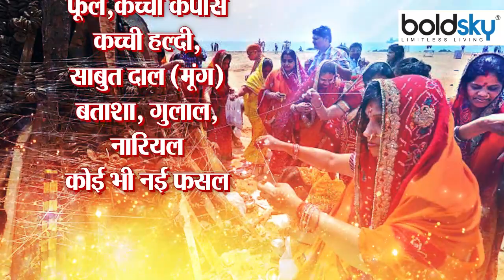Holika Dahan 2022 : होलिका दहन पूजन सामग्री 2022 | होलिका दहन पूजा में क्या क्या लगता है । Boldsky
Holi has special significance in Hinduism. This festival of happiness and colors is celebrated on the full moon day of Falgun Shukla Paksha. Holika Dahan is celebrated on the full moon day of Falgun month and the festival of playing Holi is celebrated on the second day. According to religious belief, fasting by bathing and donating on the day of Falgun Purnima destroys the sufferings of a person and Lord Vishnu has special grace on him. Along with this, there is also a day of good over evil i.e. Holika Dahan will be done on this day. This time Holi will be celebrated on March 18. Know the auspicious time of Holika Dahan, worship method and complete content of Holi worship.

हिंदू धर्म में होली का विशेष महत्व है। खुशियों और रंगों का यह त्योहार फाल्गुन शुक्ल पक्ष की पूर्णिमा के दिन मनाया जाता है। फाल्गुन माह की पूर्णिमा के दिन होलिका दहन और उसके दूसरे दिन होली खेलने का उत्सव मनाया जाता है। धार्मिक मान्यता के अनुसार फाल्गुन पूर्णिमा के दिन स्नान-दान कर उपवास रखने से मनुष्य के दुखों का नाश होता है और उस पर भगवान विष्णु की विशेष कृपा होती है। साथ ही बुराई पर अच्छाई का दिन भी है यानि कि इस दिन होलिका दहन किया जायेगा।  इस बार होली 18 मार्च को मनाई जाएगी।  जानिए होलिका दहन का शुभ मुहूर्त, पूजा विधि और होली पूजन की संपूर्ण सामग्री।